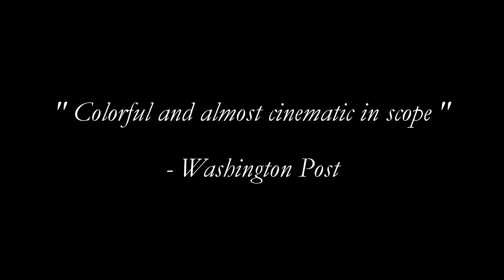Chin Cheng Lin Marimba - 30 Years (HD)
Chin Cheng Lin - 30 Years
Preface of the  Promotional Materials
New International Tours & Projects
Coming Soon!